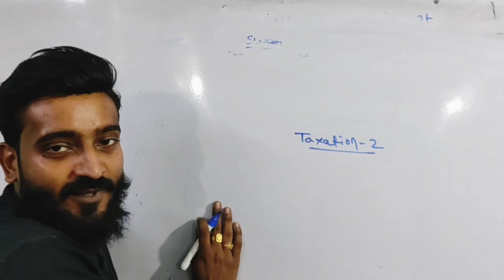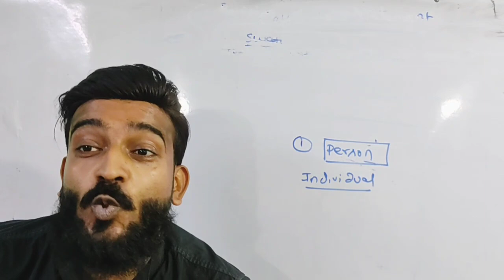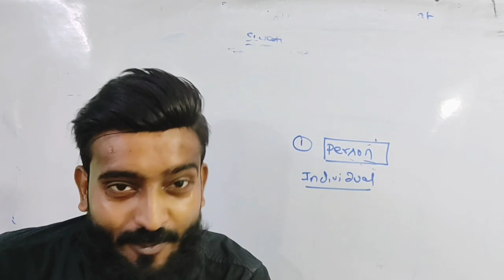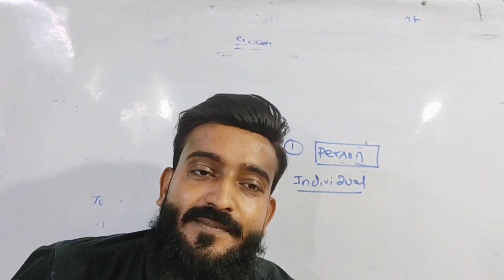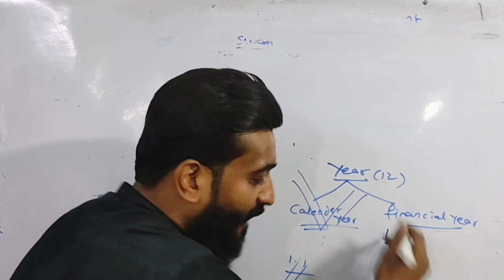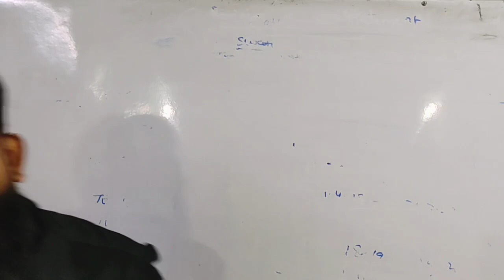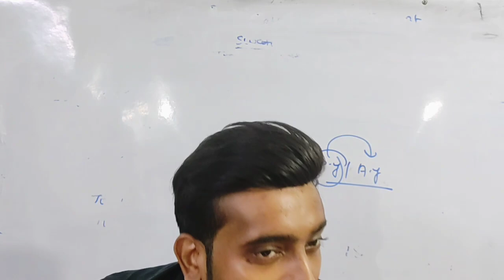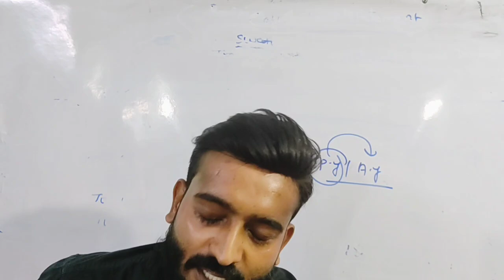||Taxation||Basic concepts ||Full coverage||